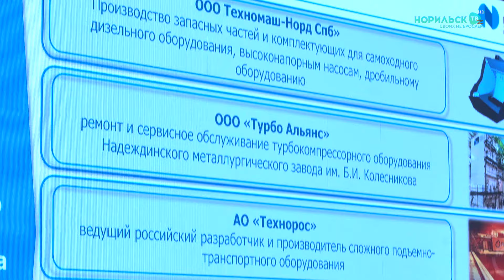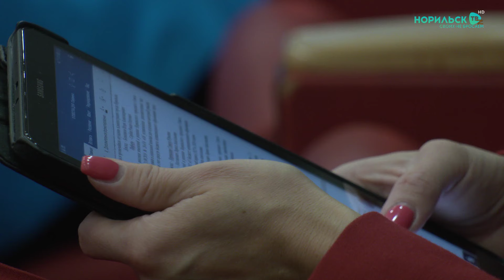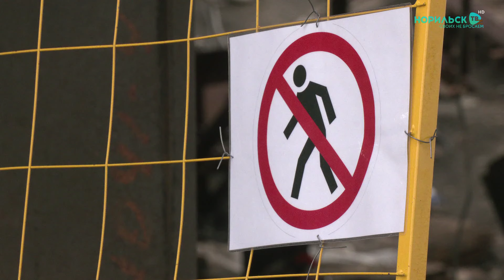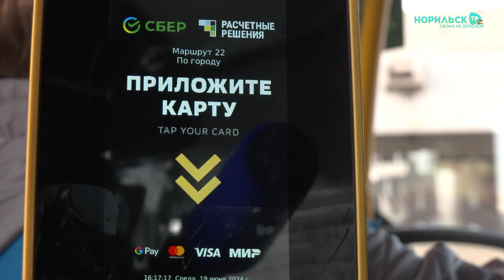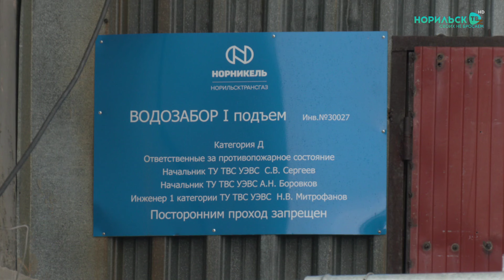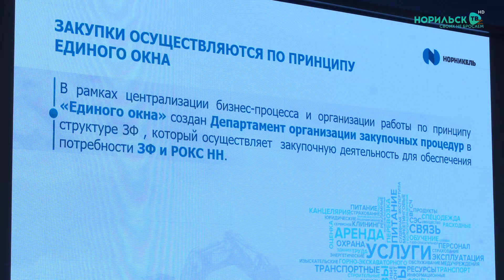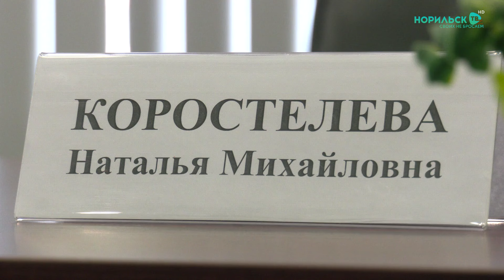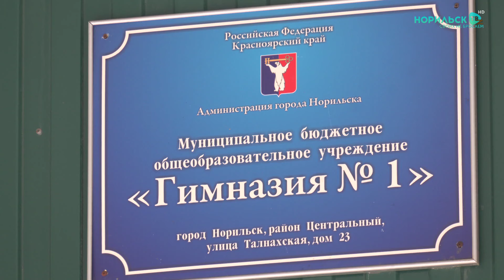Итоги недели - 22.06.2024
1. Деловые связи. В рамках круглого стола, посвященного перспективам бизнес-сотрудничества Норильска и Санкт-Петербурга, представители более чем 30 компаний презентовали себя, обменялись опытом и контактами.

2. Ремонты - примета лета. В Норильске проведут больше капитальных ремонтов жилых домов, чем планировалось.

3. Норильск снова побежит, чтобы помочь детям. Организаторы благотворительного забега рассчитывают собрать средства на реабилитацию четверых маленьких норильчан.

4. Умники и умницы. В этом году 109 норильских школьников закончили 11-й класс на одни пятерки.